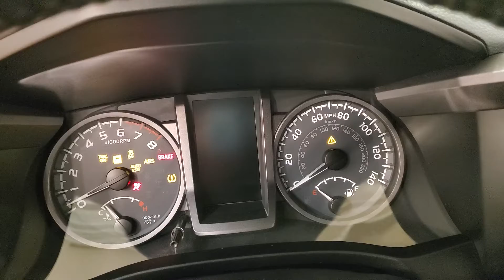2016 Toyota Tacoma TRD Sport NAVIGATION BACK-UP CAMERA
Stock #:019721
CARFAX One-Owner.

Awards:
  * 2016 KBB.com Best Resale Value Awards   * 2016 KBB.com Best Buy Awards Finalist